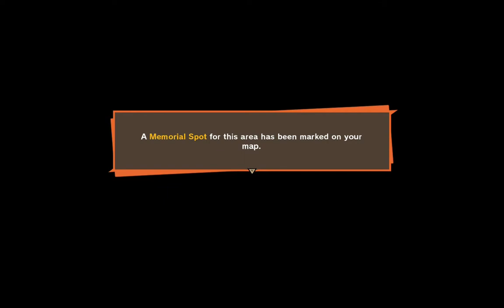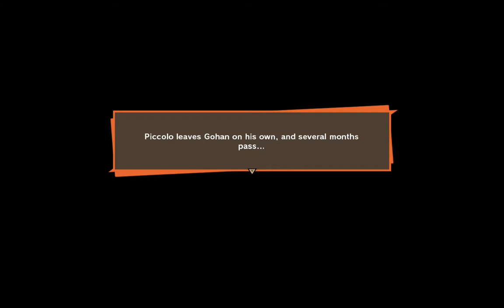Gohan Turns Into Great Ape For The First Time & Piccolo Destroys Moon! DRAGON BALL KAKAROT EP # 3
Gohan Turns Into Great Ape For The First Time! Piccolo Destroys Moon!
Dragon Ball Z Kakarot Walkthrough Gameplay Part 2 includes a Review and Campaign Mission 2 of the Dragon Ball Z Kakarot Single Player Story Campaign for PS4 Pro, Xbox One X and PC. This Dragon Ball Z Kakarot Story Campaign Walkthrough will include the Full Game. Dragon Ball Z Kakarot Walkthrough Part 1 will include a Review, Goku, Gohan, Raditz, All Bosses, Cinematics, Cut Scenes, OST, Story Missions, Main Missions, New Gameplay, DLC, all Single Player Campaign Missions and the Ending.